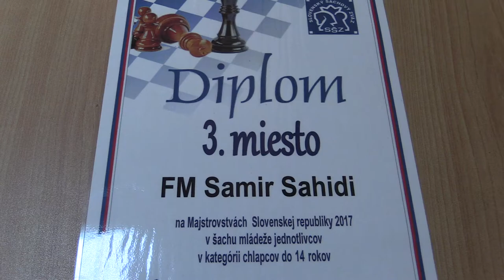♗ Záver CH14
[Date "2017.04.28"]